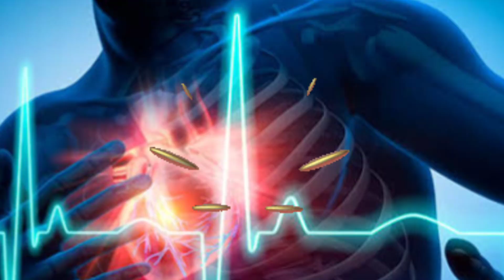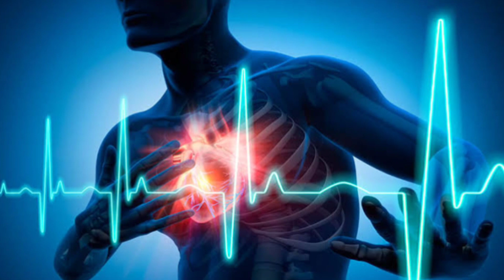Signs and symptoms of Heart Attack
In this video we will discuss heart attack.  The  points that we will discuss in this video are as follows:

1.  What is Heart Attack

2.  What are the signs or symptoms of heart attach

3. What are the causes of heart attack

and at the end we will discuss what your reaction should be if you have a heart attack.